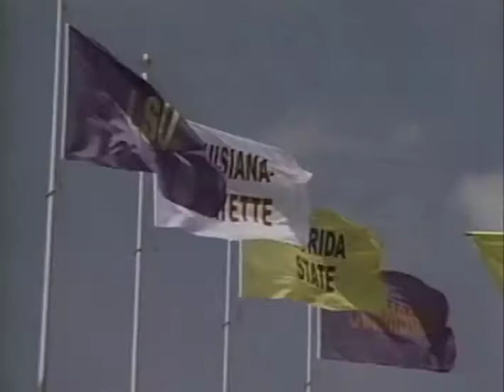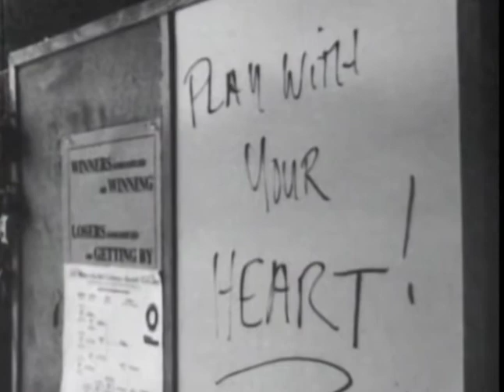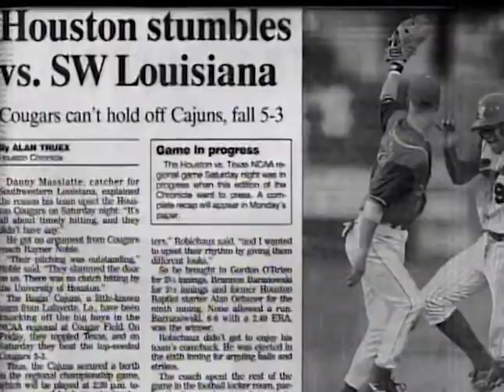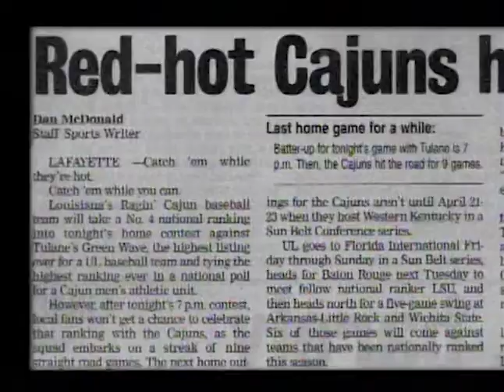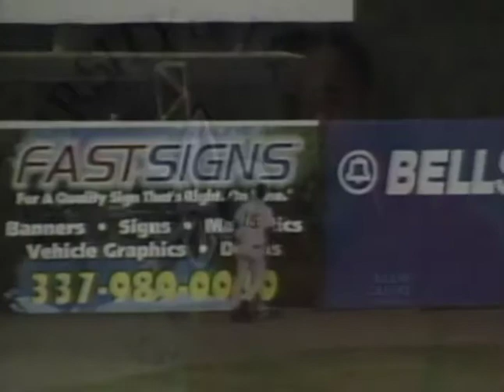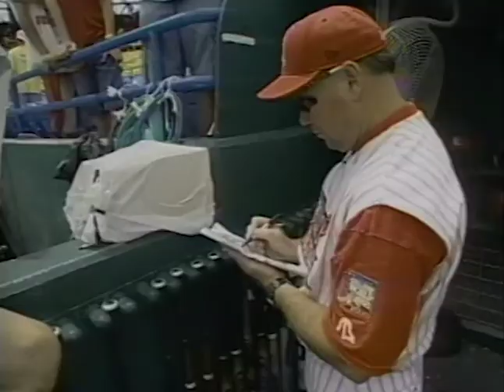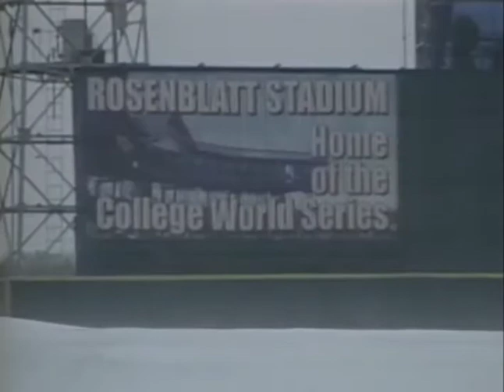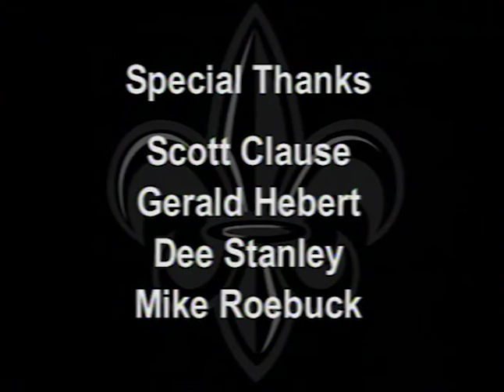UL Ragin' Cajuns Baseball - 2000 World Series Documentary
In honor of Coach Tony Robichaux's number 36 being retired. Along with his statue being unveiled this weekend. We at Channel One Digital, Inc. wanted to share this 30 minute documentary of the Louisiana Ragin' Cajuns Baseball's trip to the 2000 College World Series that we produced. Coach Robe will forever be in our hearts!